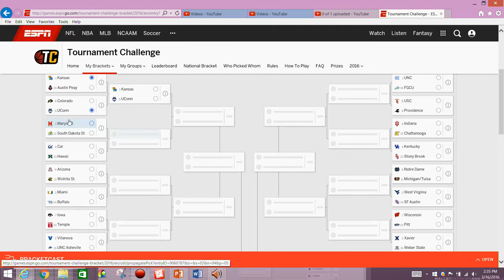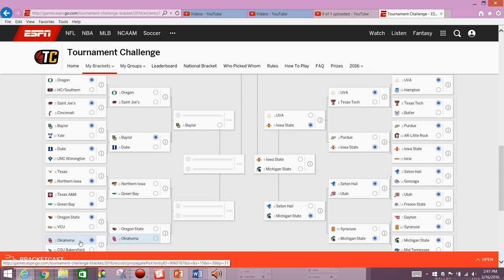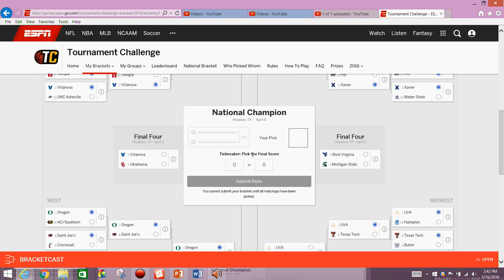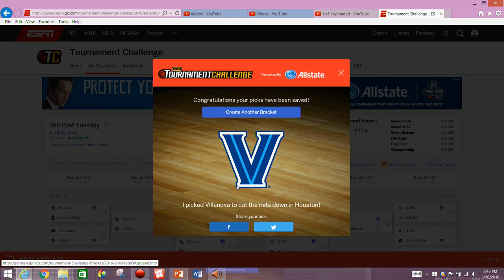2016 NCAA Mens Basketball Tournament - Post Tuesday Bracket